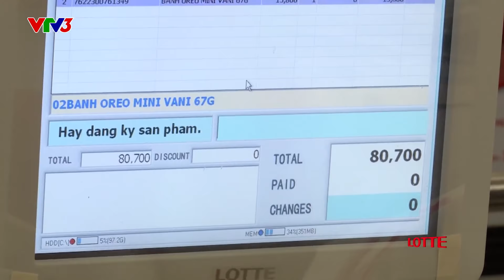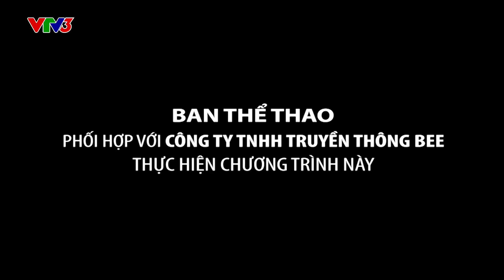Cầu thủ nhí 2017 | Tập 12 | Puka, Hòa Minzy, Hiếu Hiền trở về tuổi thơ cùng 10 cầu thủ nhí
Chương trình cảm ơn sự đồng hành của Tập đoàn Lotte.
Cầu thủ nhí 2018 là chương trình truyền hình thực tế, thông qua các hoạt động chơi mà học bóng đá của các bé từ 10 – 12 tuổi trên toàn quốc để rút ra những bài học bổ ích và nhiều ý nghĩa. Cầu thủ nhí 2018 còn tạo nên một sân chơi lành mạnh, giúp các em phát triển khả năng toàn diện, bộc lộ và phát huy những tố chất, năng khiếu tiềm ẩn.
Chương trình do Công ty Truyền thông Bee phối hợp với Đài Truyền hình Việt Nam sản xuất, dưới sự đồng hành của Tập đoàn Lotte.
Cầu thủ nhí 2018 phát sóng lúc 15g10 thứ Bảy hàng tuần kênh VTV3, từ ngày 08/09/2018.